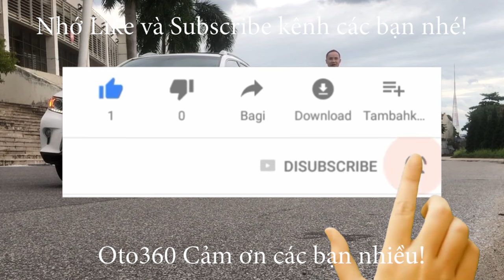Bán xe Huyndai Accent 2014 MT sedan màu đỏ, sản xuất tại Hàn Quốc nhập khẩu nguyên chiếc tên tư nhân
Bán xe Huyndai Accent sản xuất năm 2014, nhập khẩu nguyên chiếc, tên tư nhân.
Xe được trang bị động cơ xăng với dung tích 1.4 L, hộp số tay 5 cấp cùng option: nội thất ghế da, lazang đúc, vô lăng bọc da, tích hợp các phím điều khiển, camera lùi, cảm biến lùi…